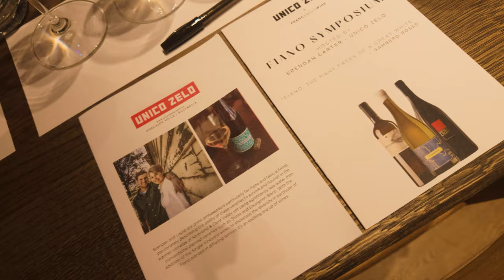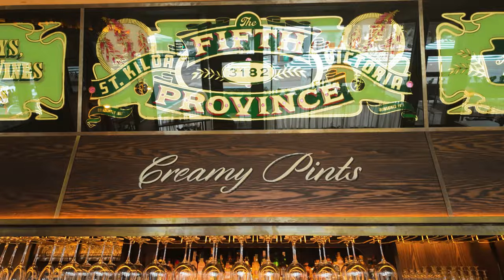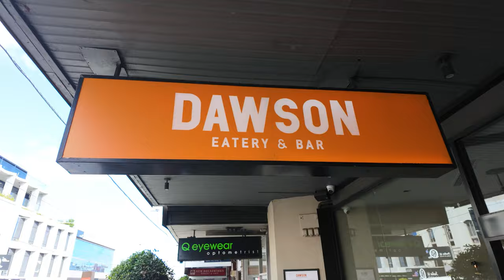Selling WINE In Melbourne As A Small Producer: Death or Dream?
Thinking of selling wine in Melbourne as a small producer? Watch this video to learn about the challenges and rewards of entering the wine business in the bustling city.

Dreaming of a cellar filled with your own wine? The reality for many Australian winemakers is far from idyllic. Navigating the competitive Melbourne market, with its discerning clientele and established wine brands, is a constant uphill battle. From securing shelf space in retail stores to building a loyal following of wine enthusiasts, the challenges are immense.

The allure of the vibrant Melbourne market remains too enticing for many. The potential rewards are substantial, but the risks are equally high. As a winemaker, you're not just selling a product; you're selling a culture, a story, and a way of life. And in a market saturated with established brands and foreign influences, that's no easy task.

On this episode of Wine For The People, Brendan & Noah travel to Hong Kong to discover one of the largest wine fairs in Asia: Vinexpo!

Want To Send In Some Wine For Review? (Our Address) :
24 Victoria St, Gumeracha SA 5233

ABOUT US